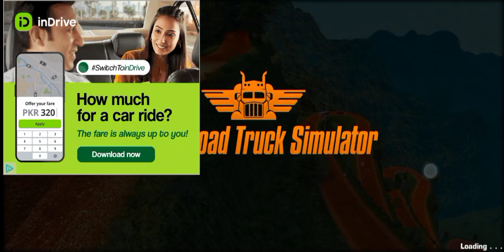Death Road 🛣️ Truck Simulator |Truck Games |Delivery Job Truck Games |Amazing Level Games